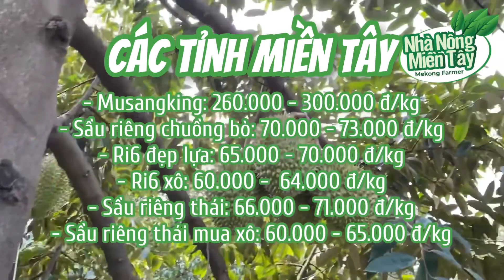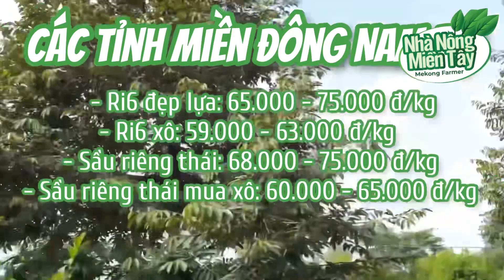Giá sầu riêng hôm nay ngày 21.12.2022 | Thông tin giá cả Thị trường sầu riêng mới nhất